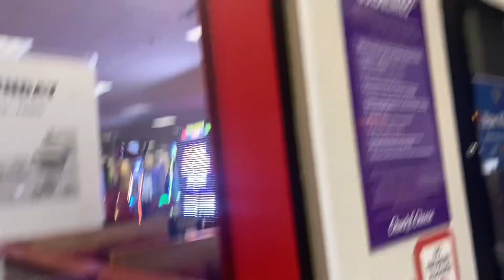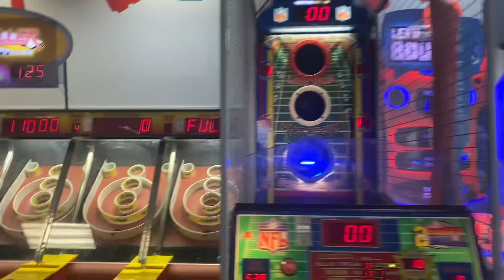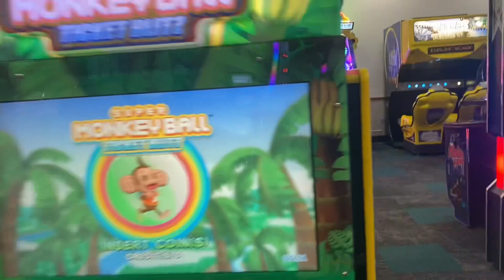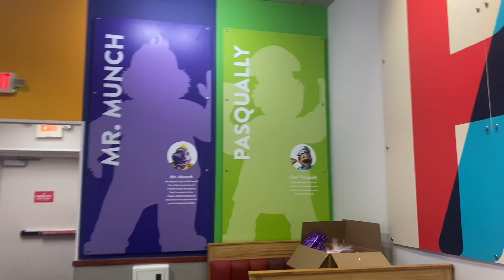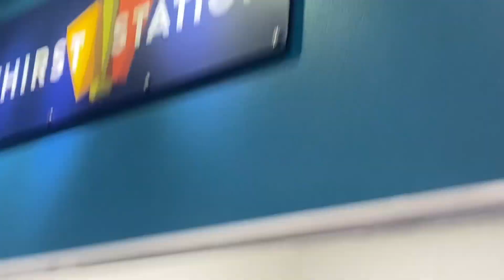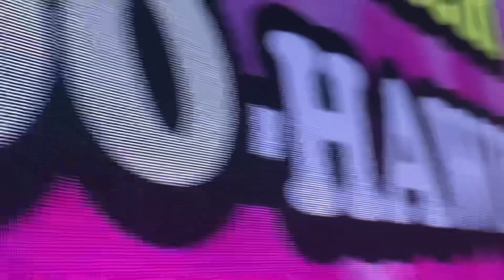Chuck E. Cheese Fairview Heights, IL | March 2024 2.0 UPDATE Store Tour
Recorded: 3/22/24
Like many store tours, I’ve talked about revisiting Fairview Heights, IL Chuck E. Cheese. Overall, a pretty good visit. It was nice to see the new update to the original remodel back in 2019. The new update includes the projection screen and the new trampoline zone. Enjoy!